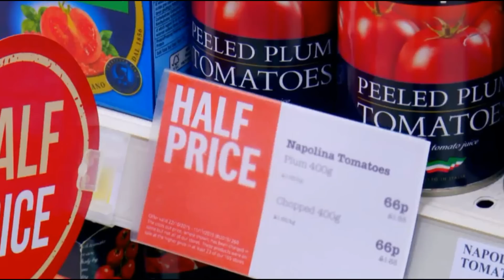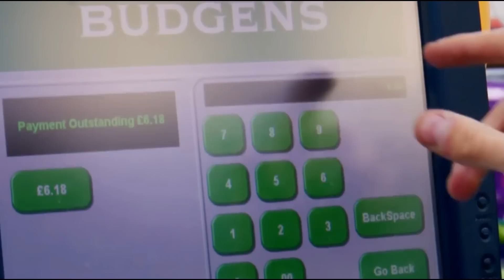How to Save Money as a Family | Holly Vlogs on TV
This was taken from a Channel 4 show I filmed last year.

The food in the Coupon shop was catered for the family's need (they had an autistic son who would only eat pizza) you can easily get coupons for healthy food too :)

 how to budget how to make money toys viral